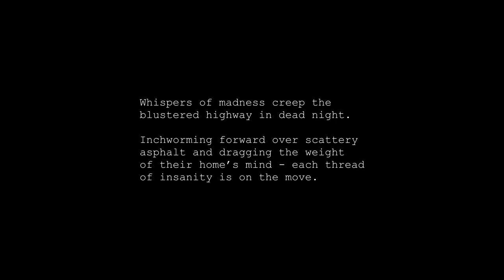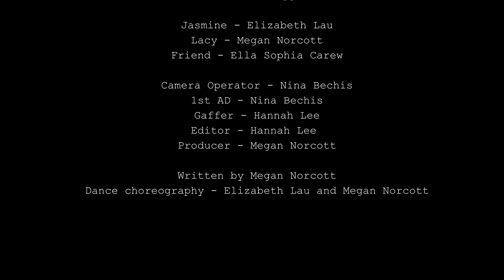Slaughterhouse All Short Film